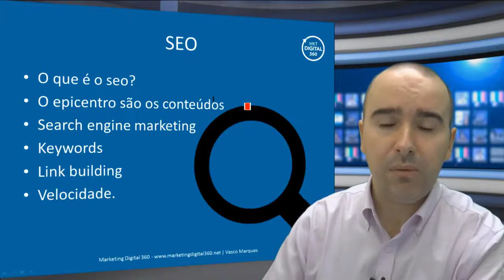Demonstração curso online Estratégia de MKT Digital